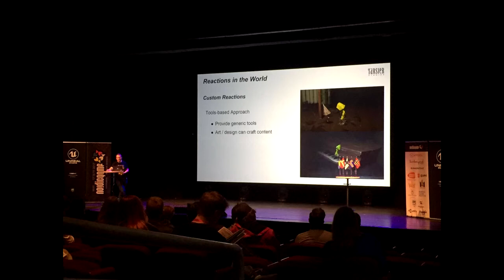Tarsier Studios Interview (Nordic Games 2017)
An interview with Tarsier Studios about Little Nightmares.
Nordic Games 2017